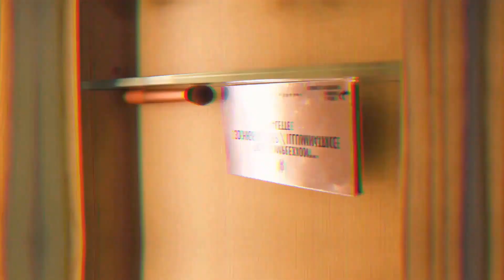CONCIERGE INSTAGRAM FANBASE GROWTH PLATFORM POWERED BY HUMANS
Watch the video ABOVE and understand why the "CONCIERGE INSTAGRAM FANBASE GROWTH PLATFORM' is the most organic and optimal way to interact with your internal followers and increase your monetization capabilities.

RADIOPUSHERS assigns a dedicated 'human' to interact with your internal followers 5X days per week. RADIOPUSHERS performs the following functions below.

Liking main feed posts

Watching IG stories

Personalized Commenting

Targeted Call-To-Action Messages promoting your music on YouTube

RADIOPUSHERS creates high-responsive Call-To-Action messages promoting the artist's YouTube video. Driving internal traffic to YouTube enables the artist to gain subscribers and instant feedback from their followers. Interacting with the artist's internal followers enables the artist to build a solid live-stream audience. Having a large following on Instagram Live empowers the artist's influence and increases monetization bandwidth. In today's climate, every artist MUST have a real following. You can no longer hide behind playlists and buying ads.

RADIOPUSHERS's staff analyzes the artist's internal followers post for customized interaction and premium responsiveness.

Our company relies on real people to perform the tasks outlined. In order to achieve this, we will need temporary remote access to your Instagram account.

To ensure optimal security, it is imperative that all artists activate two-factor authentication. Instagram will promptly send a code to their registered cell phone via push notification, which must be relayed back to our team within 60 seconds to complete the login process. Please keep in mind that this process is time-sensitive, and failure to comply may result in restricted access.